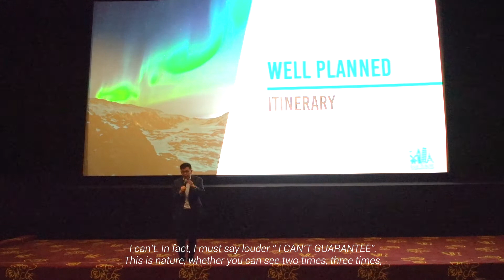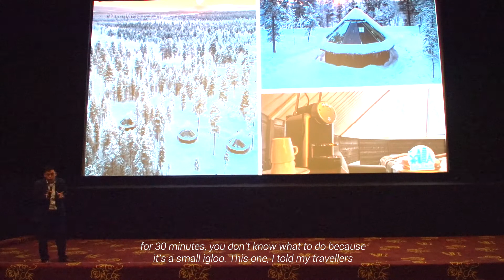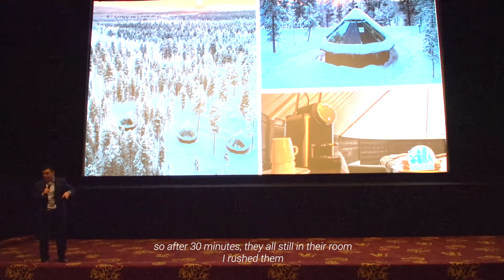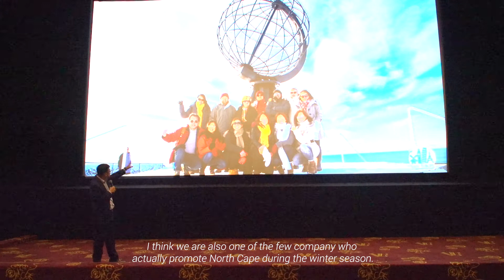Easy Europe - Well Planned Itinerary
Easy Europe - Well Planned Itinerary to maximize the chances to see the northern light